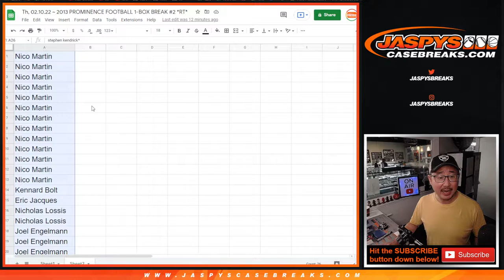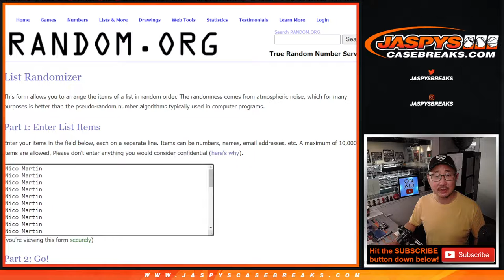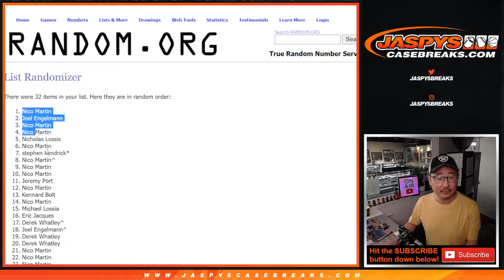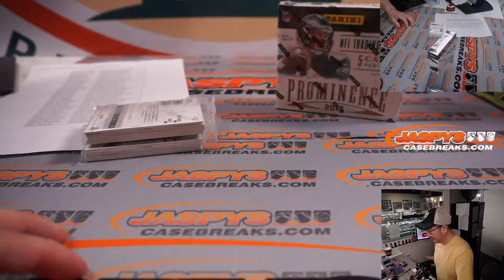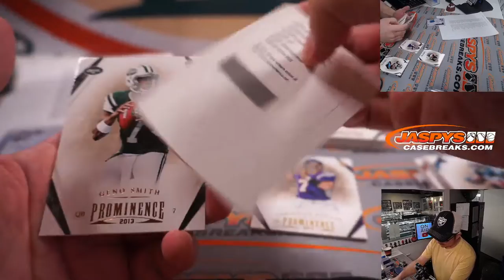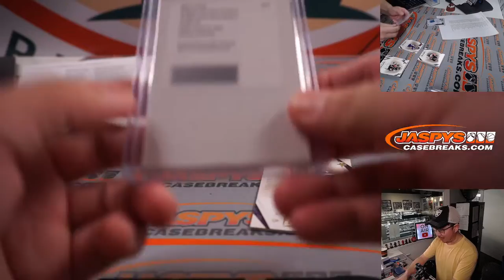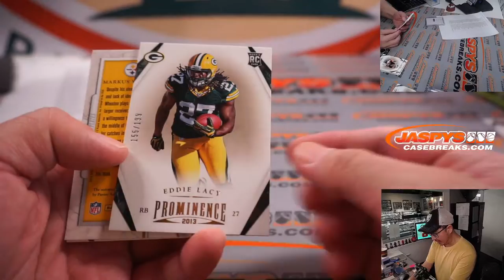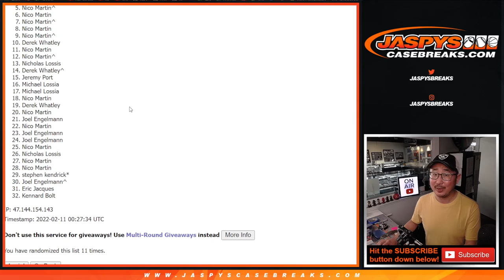Th, 02.10.22 ~ 2013 PROMINENCE FOOTBALL 1-BOX BREAK #2 *RT*